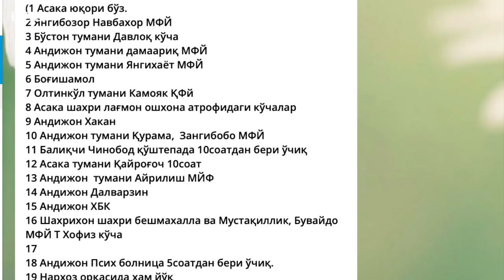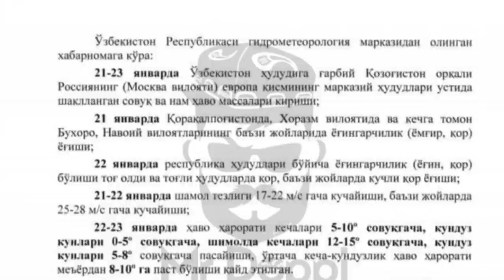Ўзбекистон: Совуқ туфайли ярим миллион аҳоли чироқсиз қолди - yangiliklar BBC News O'zbek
21 январь куни кечга томон Ўзбекистонга совуқ ҳаво оқимининг кириб келиши оқибатида мамлакатнинг кўплаб ҳудудлари чироқсиз қолган, электр таъминотида иккинчи бор ялпи узилишлар кузатилган.

Электр таъминотидаги узилишлар Хоразм ва Бухоро вилоятларидан бошланган.

Бухоро шаҳрининг катта қисми ва вилоятнинг кўпгина туманларининг чироқсиз қолиши президент Шавкат Мирзиёевнинг Бухорога ташрифи вақтига тўғри келган.

Хоразмнинг ҳам ўнга яқин ҳудудларида чироқ ўчгани маълум этилган.

Кейинроқ Қашқадарё, Сирдарё, Андижон, Фарғона вилоятларидаги аҳолининг катта қисми ҳам электр таъминотидан узилиб қолган.

22 январь куни расмийлар ноқулай об-ҳаво туфайли ярим миллион ўзбекистонлик электрсиз қолганини хабар қилганлар.